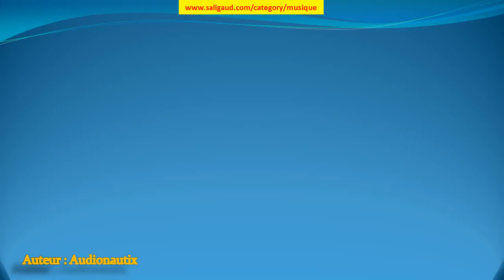Bustin Loose - Audionautix (musiquelibrededroit)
Bustin Loose by Audionautix (instruments : Basse Batterie Guitare électrique ) (genre : Rock) (humeur : En colère) (durée : 02:00 - 02:30)

Ces musiques sont GRATUITES et libres de droit, c'est à dire que vous pouvez utiliser les fichiers musicaux de cette bibliothèque dans les vidéos que vous monétisez.